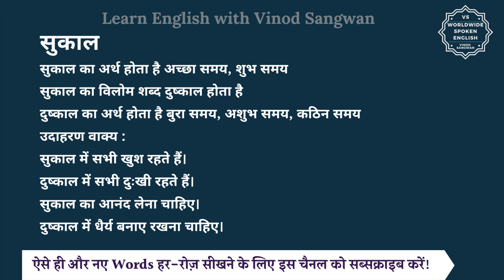सुकाल का विलोम शब्द क्या होता है | सुकाल का अर्थ | सुकाल का अर्थ और विलोम शब्द समझें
आज हम इस विडियो में सीखेंगे कि सुकाल का विलोम शब्द क्या होता है और इसका अर्थ क्या होता है और साथ में हम कुछ उदाहरण वाक्यों से भी इसे और अच्छे से समझेंगे।

सुकाल का अर्थ होता है अच्छा समय, शुभ समय

तो सुकाल का विलोम शब्द यानि कि विपरीतार्थक शब्द होगा दुष्काल और दुष्काल का अर्थ होता है बुरा समय, अशुभ समय, कठिन समय

आइये अब हम सुकाल और दुष्काल को कुछ

जैसे कि आप कह सकते हैं :

सुकाल में सभी खुश रहते हैं।

दुष्काल में सभी दुःखी रहते हैं।

सुकाल का आनंद लेना चाहिए।

दुष्काल में धैर्य बनाए रखना चाहिए।